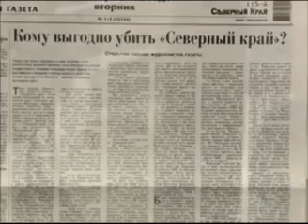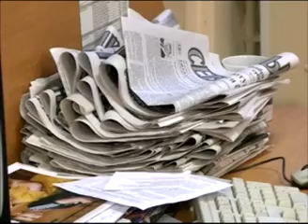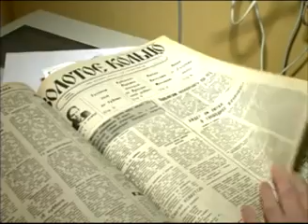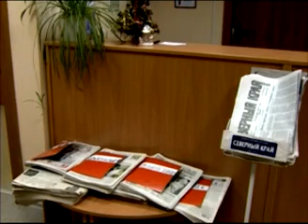В скандал просят вмешаться прокуратуру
В скандал с возможным закрытием ярославских газет «Северный край» и «Золотое кольцо» просят вмешаться прокуратуру
Депутат Госдумы России, лидер ярославских справедливороссов Анатолий Грешневиков обратился к прокурору области Юрию Верховцеву.